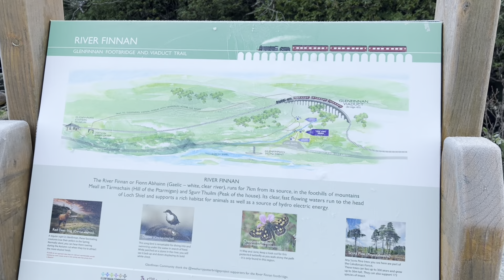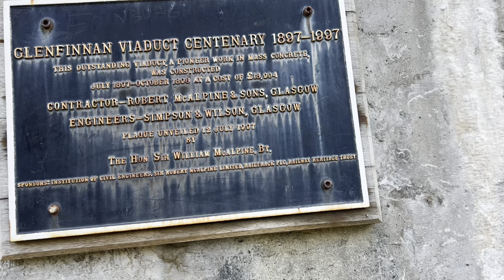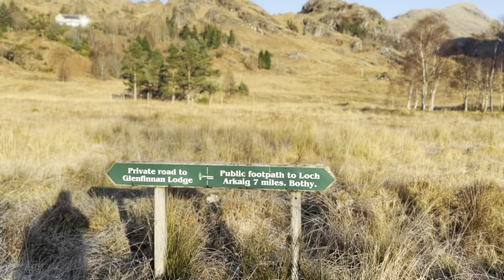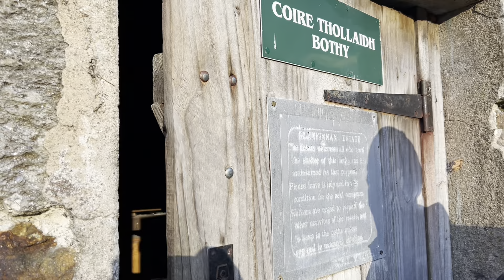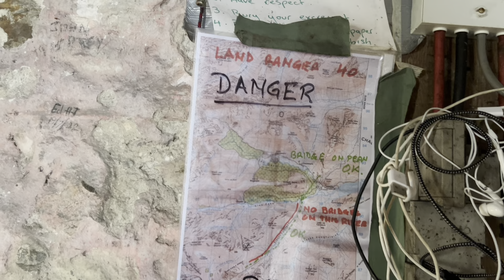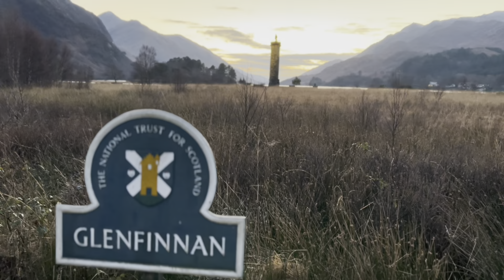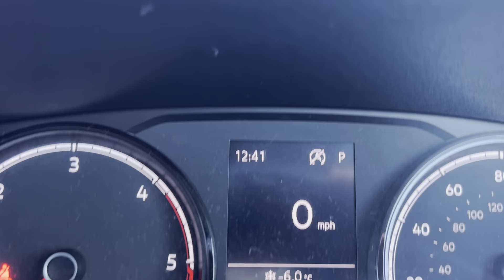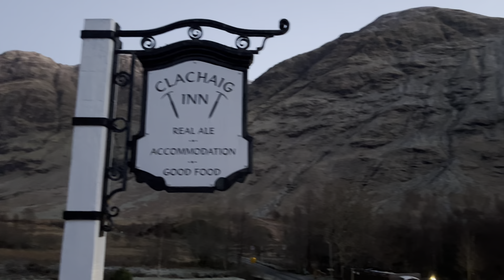Scotland Winter Wonderland | Hiking Glenfinnan's -6°C Chill & Glencoe's Summit - Part 3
Subzero Hiking Adventure From Glenfinnan's -6°C Chill to Glencoe's Summit Bliss at Glencoe Mountain Resort | Unveiling Scotland's Winter Wonderland - Part 3: Hidden Wonders Revealed!

Karys Watt and David Macfarlane's live music performance at Clachaig, Boots Bar was nothing short of pure magic! 🎻🎸 Their synergy on stage was electrifying, as Karys' mesmerising violin melodies intertwined seamlessly with David's soulful guitar riffs. The audience was transported to another realm, captivated by the emotive power of their collaboration. Each note was a brushstroke, painting a vibrant sonic masterpiece that resonated with every heart in the room.  Watt and Macfarlane didn't just perform; they wove a tapestry of musical brilliance that left us breathless and craving more. This duo is a force to be reckoned with, a symphony of talent that transcends boundaries. Witnessing their performance was outstanding, and the world deserves to be serenaded by their extraordinary artistry. 🌟✨

Plus, if you would like to stay at Litua House where we stayed, check out their to book directly!!  This place is unbelievable with the bubbling hot tub giving ultimate relaxation and rejuvenation. The 3-bedroom property offers can sleep up to 6 and has breathtaking sea views.  The majestic Isle of Skye and Small Isles paints a captivating backdrop especially with the huge windows and sliding patio door. For beach enthusiasts, you’ll find yourself spoiled for choice with stunning beaches nearby, such as Silver Sands, Camusdarach, Traigh, and Tigh-na-mara beaches.We will be back!